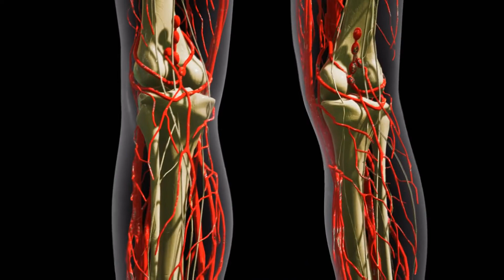Pilex para várices y hemorroides. Himalaya Salud Humana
Pilex mejora el funcionamiento de las válvulas para una adecuada circulación venosa. En el siguiente video la Dra. Priscilla Alemán nos amplía sobre todos sus beneficios.